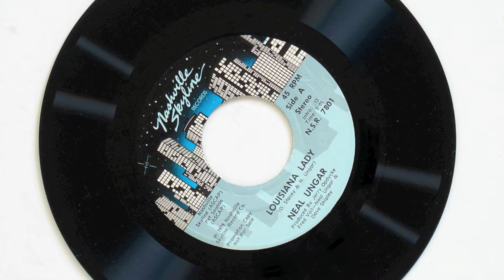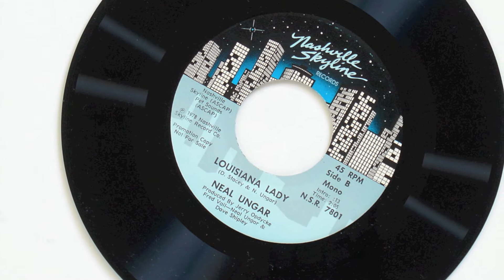Neal Ungar - Louisiana Lady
A catchy song from newcomer Neal Ungar.

LOUISIANA LADY (D. Stacey & N. Ungar), from the 45 rpm single (Nashville Skyline N.S.R. 7801). Produced by Jerry Opdycke, Fred Vail, Neal Ungar, and Dave Shipley. Recorded in 1978 in Nashville, Tennessee.